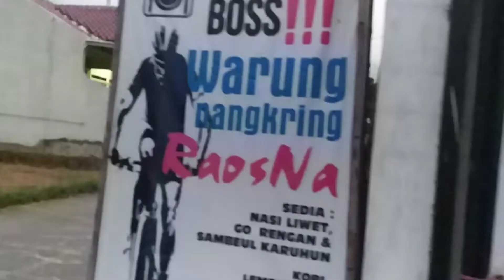Kuliner Nasi Liweut Di Warung Nangkring Raosna Sambalnya Mantap !! .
tempat makan enak dan nyaman keluargaku , pokonya wajib di coba ,, selain makanannya enak tempatnya nyaman dengan suasana pedesaan dikelilingi sawah dan lokasinya di deket daerah gunung singa soreang kab. Bandung